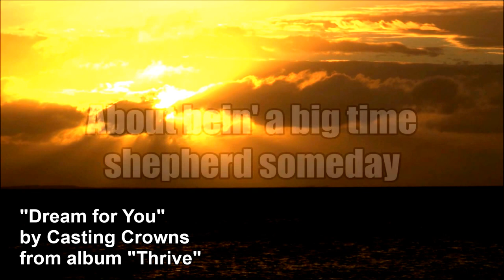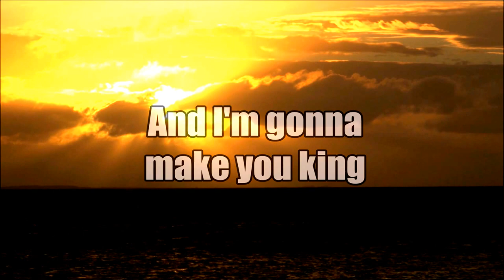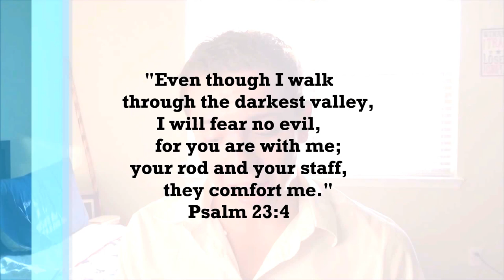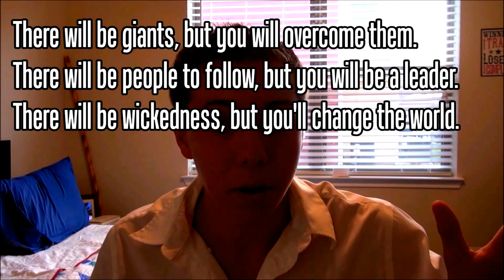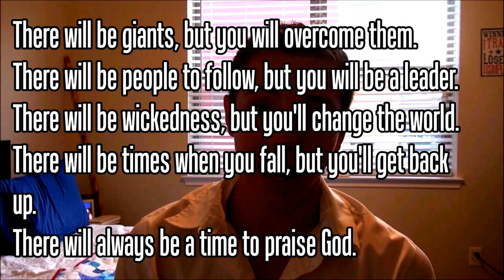Hallelujah: A Man After God's Own Heart - Part 6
In the final video of this series, David wraps up his discussion of what it takes to be a man or woman after God's own heart, again using the life of the Biblical king David to illustrate his point.